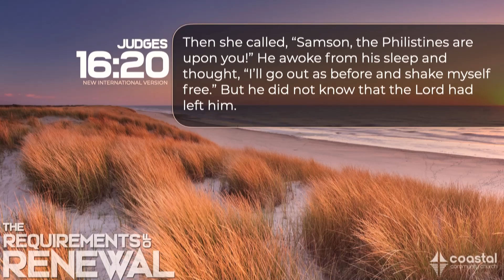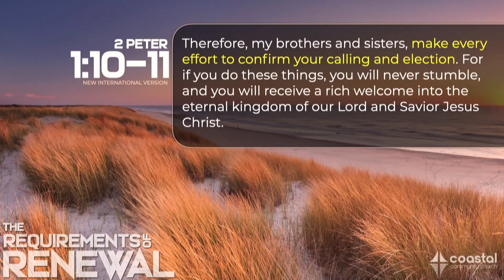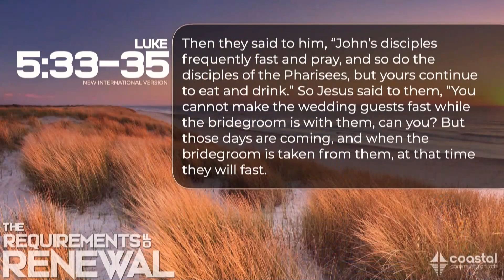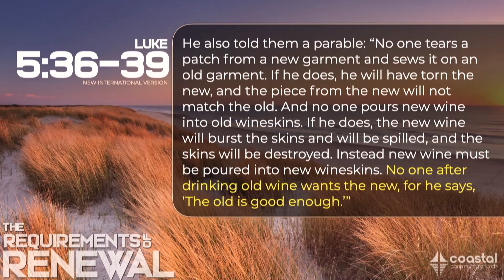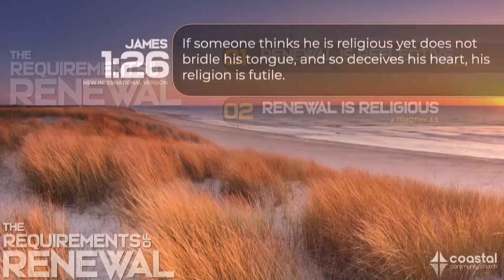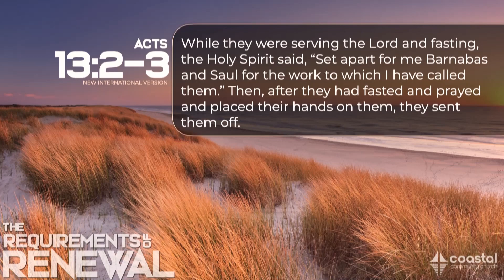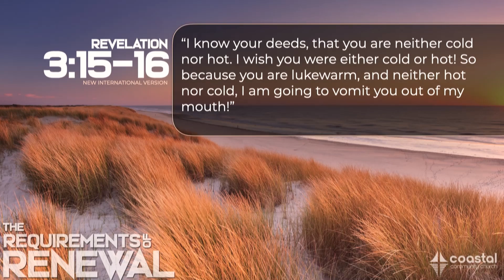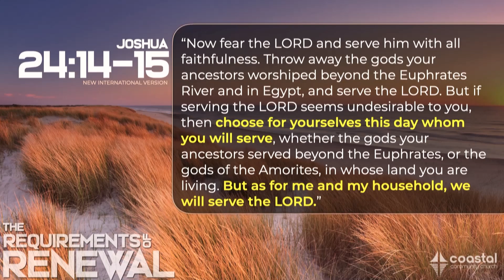2023 CALL TO COMMITMENT : 01: THE REQUIREMENTS OF RENEWAL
The turn of the year represents an opportunity to make commitments.  Whether it’s fitness, education, career or simply better life balance people strive to renew their focus on what they deem important.  But what about our faith?  Should we renew our focus on our walk with God?  The answer, even according to the Scriptures, is “yes!”  But there are certain facets of renewal that need to be adhered to if our pursuit of the spiritual is to actually last longer than the average New Year’s resolution.  There are, in fact, requirements of renewal and we focus on those in this message.